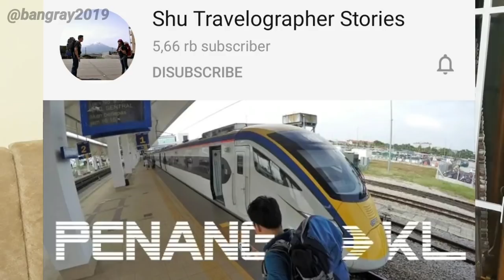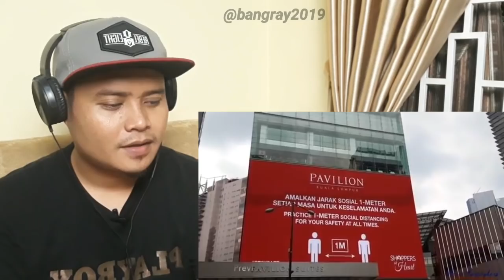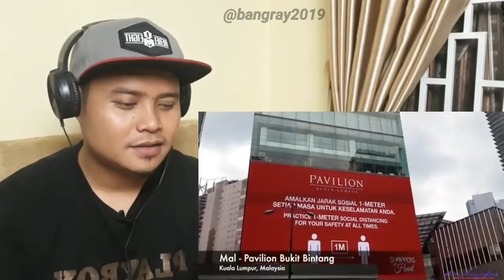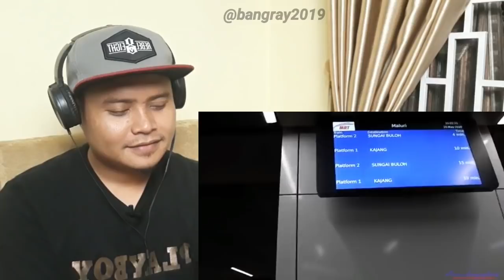NEW NORMAL MALAYSIA DISIPLIN RAKYAT NYA LUAR BIASA!